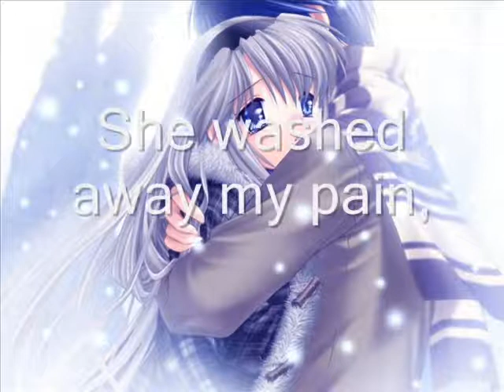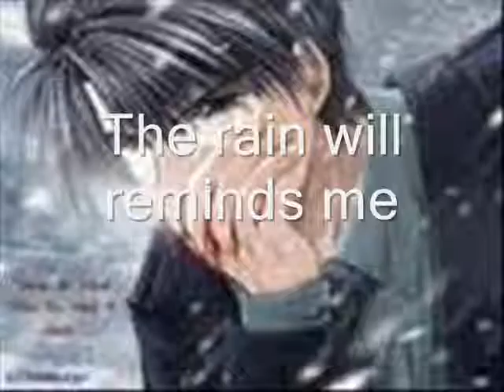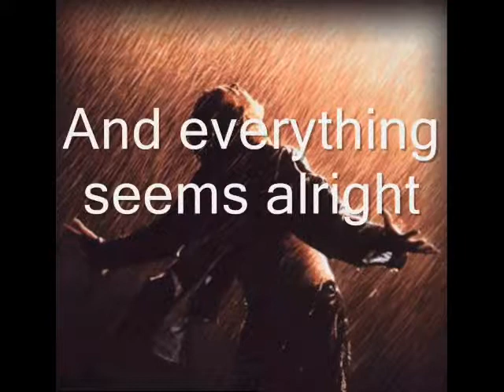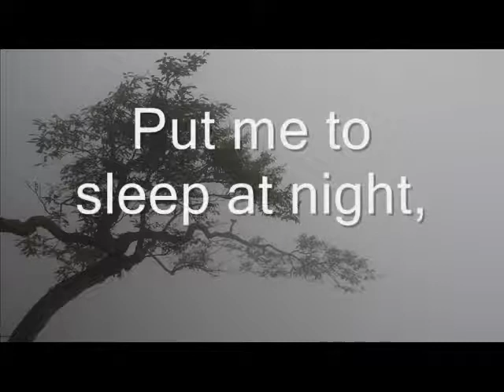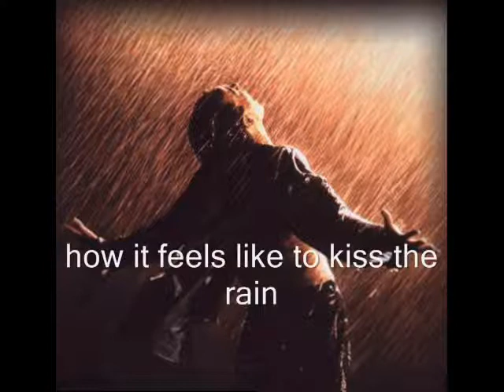Kiss the rain (lyrics)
On one summers day,
Who knew it would snow in May,
Although my hearts ablazed,
You comfort me patiently,

You took me by your side,
Put me to sleep at night,
But my selfish heart
kept burning you further..

Oh my summers day,
What you've done to me,
You burned my only hope,
To be in love again,

She washed away my pain,
And I left her in vain,
And I'm the one to be blame..

And when the years go pass me by,
The rain reminds me that you're not by my side
Why didn't I foresee,
that Heaven had sent to me,
someone who finally brought life some meaning

But all I can do now is cry,

The rain remind me that you're not here tonight

When snowflakes snowed in May,

And everything seems alright

I'm all to blame,
How blind a man can be,
you were right in front of me,
I laughed as you fell on me,
Now i can feel the rain,
I can feel your pain,
how it feels like to kiss the rain
how it feels like kiss the rain.

~Victor to Sher Lin~